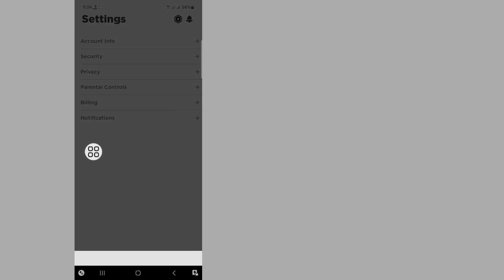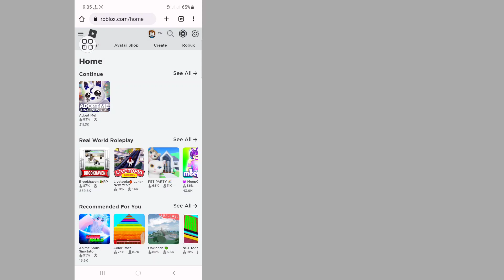Cara Menemukan Id Pengguna Roblox Di Ponsel (2023) | Cara Mendapatkan Id Pengguna Roblox Anda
Cara Mendapatkan Id Pengguna Roblox Anda.

Dalam video ini saya akan menunjukkan kepada Anda Cara Mendapatkan ID Pengguna Roblox Anda. itu, metode yang sangat mudah dan sederhana. tonton video ini dan pelajari Cara Menemukan User Id Roblox Di Ponsel..

Republish it.